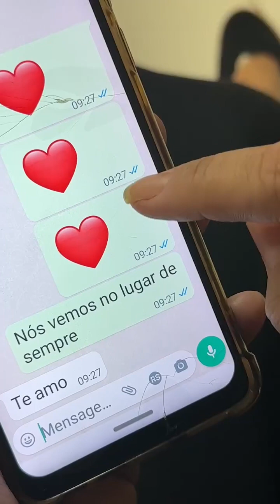This is how I discover an interest|è assim que descobre uma interesseira#foryou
This is how I discover an interest|è assim que descobre uma interesseira#foryou virlshort reelsvideo virlshort gamingvideos challenge reels2024 gamingchannel gaming gaming animalsI see you're sharing a thought about discovering interests! The correct translation of your sentence from Portuguese to English is

"This is how I discover an interest | This is how you discover an interest"

Or, in a more natural and idiomatic way:

"This is how I find something I'm interested in | This is how you find something you're interested in"

Discovering new interests and passions is a wonderful part of life, and it's great that you're reflecting on how you find them!